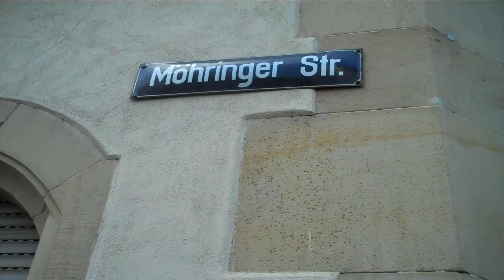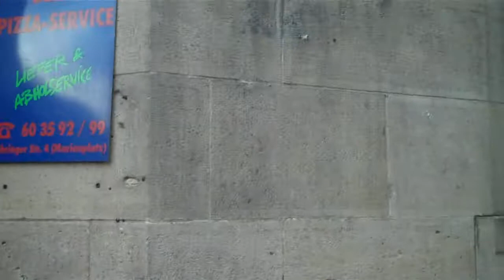Rich Gisonny's Stuttgart Roots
Visit to the house where Rich's mother and granfather lived before leaving Germany.